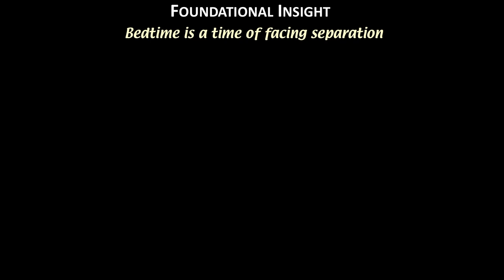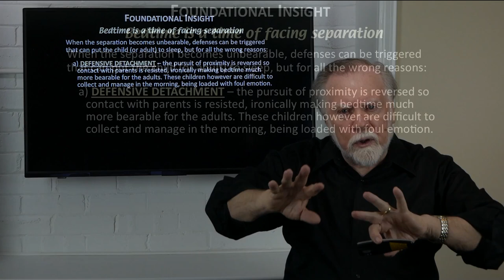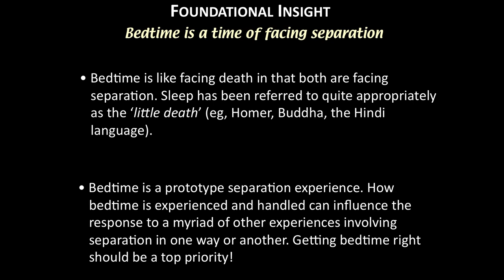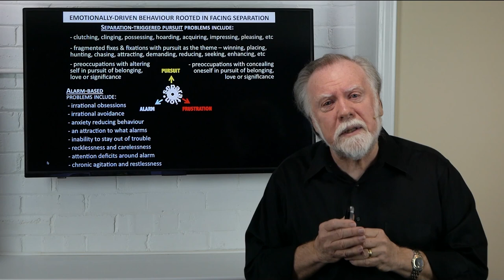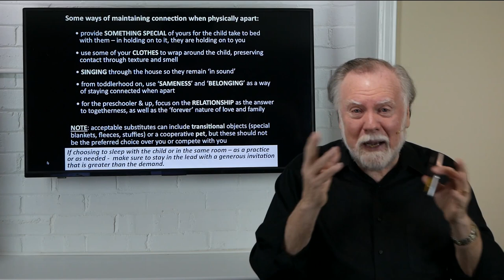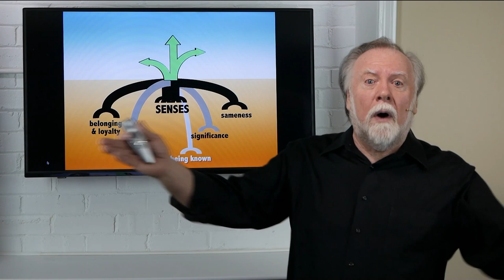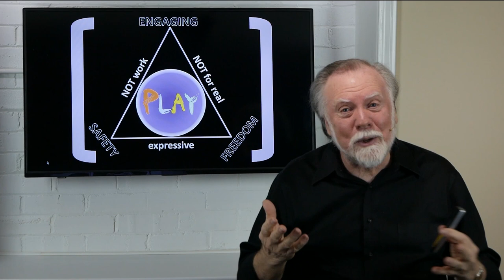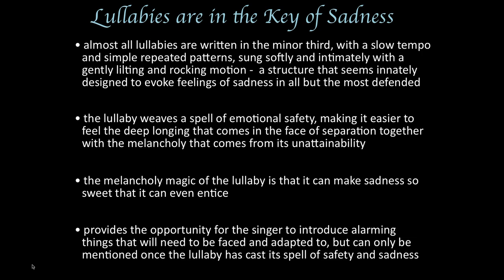Dr Gordon Neufeld on Getting Bedtime Right, April 2021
Dr. Gordon Neufeld helps makes sense of bedtime through the eyes of a child and the challenges that parents may face with their children. Getting bedtime right is a big deal. It sets the stage for both parents and children for dealing with the myriad of separations a child faces in life. Of course, as we all know, sleep and bedtime problems can plague us at any age. Addressing them is much easier when there is an understanding of the issues involved.